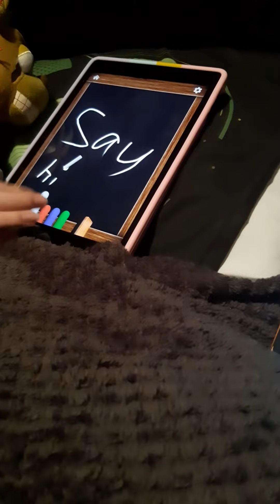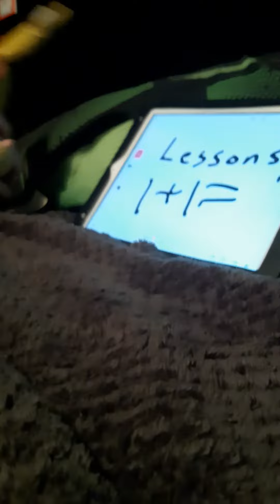fnaf plush vid! Stalking Springtrap!